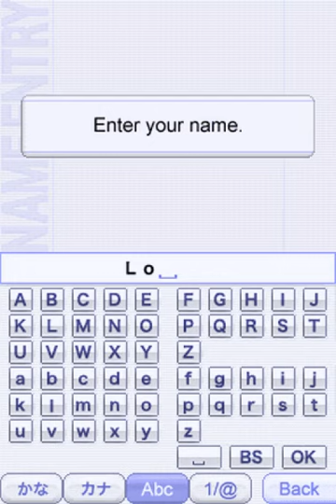Bangai-O Spirits – Part 2: Gameplay │ Backlogged Games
Bangai-O Spirits (2008, NDS) Walkthrough Gameplay Footage

Kind of like a shooter and a puzzler game. This is just some footage of me trying to understand the game. I’ve heard about this game so I wanted to check it out. At first exposure this game seemed a bit strange at so I decided to play through some of the tutorial to gauge if I should go further. Maybe I’ll go further?

I also decided to capture the long view of the footage of both the top and bottom screen. Please excuse the resolution. Footage was captured directly from a katsukity 3DS without filters applied. My intent was to leave the video as authentic from the original as possible. I might experiment with the screen layouts and some filters to try and enhance the quality and viewer experience.